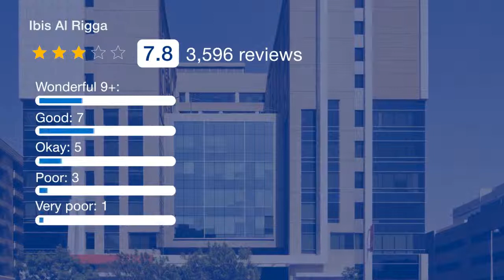Ibis Al Rigga 3 ⭐⭐⭐ | Review Hotel in Dubai, UAE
Conveniently located in Dubai’s Al Rigga neighborhood, this Ibis Hotel features reasonably-priced accommodations, a fitness center and free parking. Al Rigga Metro Station is a 5-minute walk from the hotel. All simple but comfortably furnished guest rooms have a Sweet Bed by Ibis bedding, complimentary Wi-Fi and satellite flat-screen TV. Each room also has air conditioning and a private bathroom with hairdryer. The Ibis Al Rigga has a restaurant serving international food 24 hours a day and a bar to relax with a drink afterwards. There are also many restaurants and shops in the area surrounding the hotel. The ferry crossing the Dubai Creek to Bur Dubai departs from a location half a kilometer from the hotel and Al Ghurair City Mall is just a 5-minute drive away.